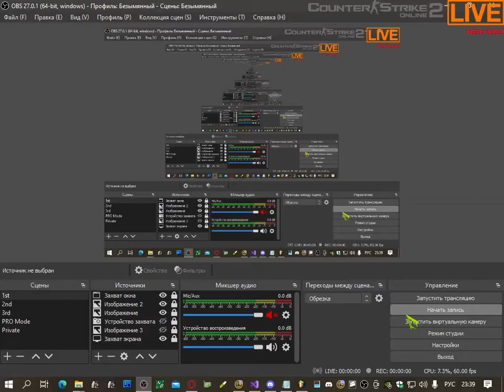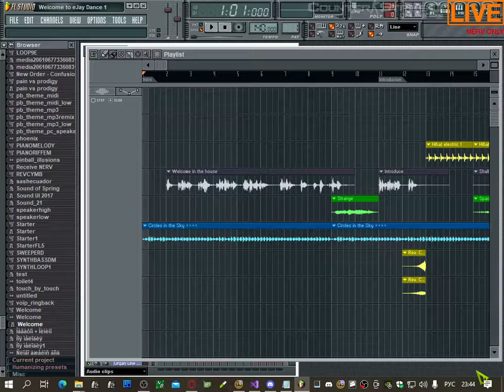FL Studio 5 | Dance eJay 1 - Welcome [UPDATED]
🖱 Mouse Corsair M65 {Right key problem}
🎤 Microphone Philips SBC MD150
🖥 Monitor ViewSonic VX2235WM-5 [1680x1050@60Hz]
➰ DPI 800
🔛 Sensitivity 3◦
◦ Default